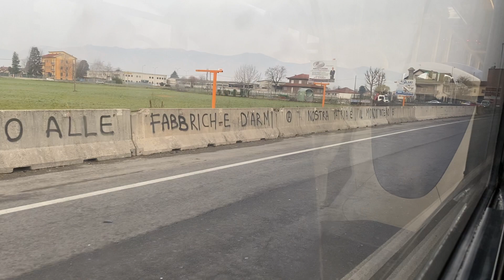IRISBUS 491-12-29 CITYCLASS CURSOR - GTT 2312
Irisbus 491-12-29 Cityclass Cursor di GTT Torino matricola 2312 in servizio sulla linea extraurbana 3165 Torino-Ciriè il 16 Marzo 2022.